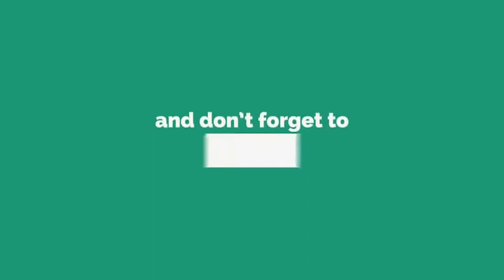राखी स्पेशल मेहंदी, # Raksha Bandhan Special Mehandi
hello friends
aap sabhi ko mere or mere priwar ki trf se rakhi mubarak

eid mubarak
eid aane wali hai song
eid status
eid song
eid aane wali hai yaar tum bhi aaoge
eid aane wali hai song status
eid aane wali hai full screen status
eid aane wali hai ringtone
eid aane wali hai naat
eid al adha 2019
a eid mubarak
a eid mubarak status
eid bakra mandi
eid bangla song
eid bayan
eid bollywood
eid biryani
eid best status
eid boys vs girls
eid best song
eid bollywood songs
eid blog
b ed
b ed kaise kare
b ed syllabus
b ed class
b ed entrance 2019 result
b ed tutorial
b ed counselling
b ed karne ke fayde
eid card
eid celebration
eid chand
eid card video
eid cartoon
eid collection
eid card 2019
eid comedy
eid chand news
eid celebration in india
eid dj
eid drawing
eid dress
eid dj song
eid dishes
eid dua
eid dress 2019
eid date
eid day
eid daradiya uthe raja
dnd eidolon
eid mubarak song d j
eid mubarak song d
eid d
eid mubarak d
mubarak eid mubarak dj
eid mubarak status d j
eid d.p
d i khan eid
eid song d
eid eid
eid eid mubarak
eid eid eid eseche dj
eid eid song
eid editing
eid er namaz
eid eid eid eseche mubarak eid mubarak
eid e ghadeer
eid eid eid eseche status
eid er gan
e eid mubarak
e eid cards
shan e eid
shia namaz e eid
namaz e eid in makkah
masjid-e-eidgah bilal
takbeer e eid
shan e eid 2019
shab e eid
jashn e eid
eid festival drawing
eid funny video
eid funny whatsapp status
eid food
eid film
eid fitr
eid full screen status
eid full movie
eid funny status
eid fashion
f eid mubarak status
f a sumon eid song 2019
f a sumon eid
eid mubarak f
f a sumon eid song
eid gojol
eid gaan
eid gah
eid ghazal
eid greetings
eid gulliver
eid gojol 2019
eid gana
eid gift
eid gojol 2018
lala g eid mubarak
shani g eid mubarak
chabuddy g eid
saba g eid special
s g edits
shani g eid
gtv eid natok 2019
eidren g
eid ho gayi meri mujhe chand nazar aa gaya
eid ho gayi meri mujhe chand nazar aa gaya status
eid hairstyle
eid ho gayi
eid horror story
eid ho gayi meri
eid ho gayi mujhe chand nazar aa gaya
eid hindi song
eid hacks
eid ho gayi meri mujhe chand nazar aa gaya whatsapp status
h eid mubarak status
heidi
heidi in telugu
heidi cartoon
heidi in tamil
heidi klum
heidi song
heidi movie
heidi episode 3
heidi story
eid images
eid in india
eid in makkah 2019
eid in dubai
eid in kashmir
eid in india 2019
eid in saudi
eid in pakistan
eid in arab
eid in makkah
i eid mubarak
i eid mubarak song
i wish
i wish you happy happy birthday
i wish you would
i wish you happy happy birthday song
i wish you happy happy birthday status
i wish tjp
i wish you were here
i wish i was your lover
eid jokes
eid jama
eid jannat
eid jama masjid
eid jeet
eid jannat zubair
eid june 2019
eid jewellery
eid jalsa
eid julus
j eid mubarak
j eid festive collection 2019
j eid collection
j eid collection for baby girl
j eid collection 2019 for ladies
j eid collection 2019 with price
j eid collection 2019 unstitched
j eid collection 2019 lawn
j eid collection 2019 womens
j eid collection 2019 stitched
eid ke status
eid ka status
eid ka gana
eid ke din hussain hassan ne kaha
eid kab ki hai
eid ka chand 2019
eid ki takbeer
k eid mubarak
m.k eidem audiobook
kal ki eid
bacho k eid dress
aja k eidan
kalke eid hobe
srk eid
kishore k eid anondo
mk eidem
garib ki eid
eid live
eid look
eid love status
eid lookbook
eid live news
eid lajawab tera koi na jawab
eid look 2019
eid light makeup
eid look makeup
eid latest news
l eid mubarak
shams el eid
song l eid 2019
salat al eid
aghani l eid
takbir al eid
eid al fitr
eid ul song
l'ambiance eid ul fitr
l'aid
m eid mubarak
m eid mubarak status
saudi m eid
pakistan m eid
saudi arabia m eid
saudi arab m eid
i m a rider
saudi m eid 2019
india m eid
arab m eid
eid namaz
eid new song
eid naat
eid news
eid natok
eid new song 2019
eid nasheed
eid namaz niyat
n eid mubarak
n eid mubarak status
ayesha n eid shopping
ntv eid natok
ntv eid natok 2019
eid n
ntv eid
eid mubarak status n name
ntv eid news
eid outfit
eid offer
eid old song
eid oporadhi
eid of 2019
eid offer prank
eid of faisu
eid outfits 2019
राखी स्पेशल मेहंदी
राखी स्पेशल मेहंदी डिजाइन
राखी स्पेशल गीत
राखी स्पेशल सॉन्ग
राखी स्पेशल सोंग
राखी स्पेशल मिठाई
राखी स्पेशल वीडियो
राखी स्पेशल गाने
राखी स्पेशल हेयर स्टाइल
राखी स्पेशल गाना
राखी स्पेशल डिश
राखी स्पेशल फोटो
राखी स्पेशल